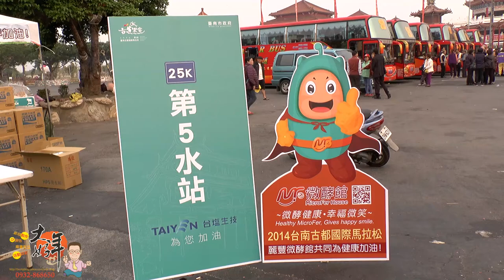20140316古道樂嘗第五站正統鹿耳門聖母廟 （拍攝母帶)